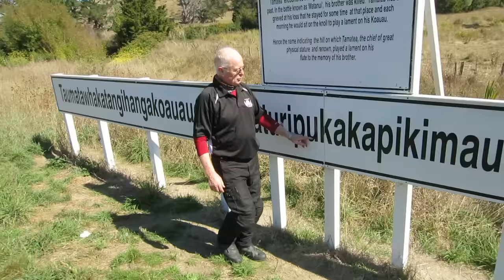Longest name place in the world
In New Zealands North Island. The longest name place.